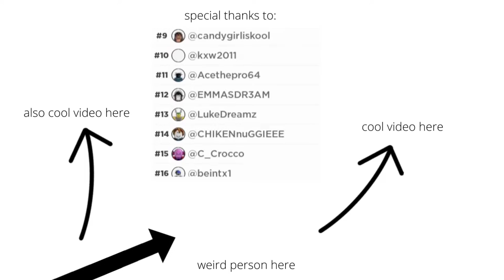HOW TWO GET RICH IN STRAVIGN ARTTIST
hi11!!!1111!1111!11!111!!!111!11, today the "famous roblox youtuber" "THE SINK TAP ARMY" shows YOU, YES YOU, HOW TO GET RICH IN STARVING ARTISTS. enjoy the video! um, scroll up and watch the video now. I SAID SCROLL UP AND WATCH THE VIDEO NOW.